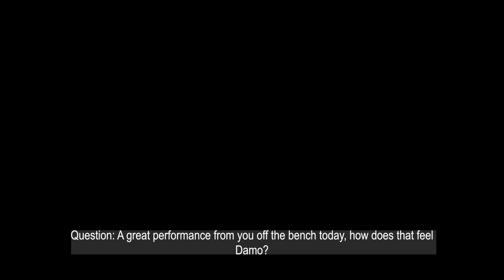On the 90' | Damian Tsekenis - Sydney FC Pre-Season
After scoring two goals off the bench in a 3-0 victory against Sydney FC, Damian Tsekenis spoke to us on his thoughts "On the 90."

Memberships on sale now for Season 2021/22!